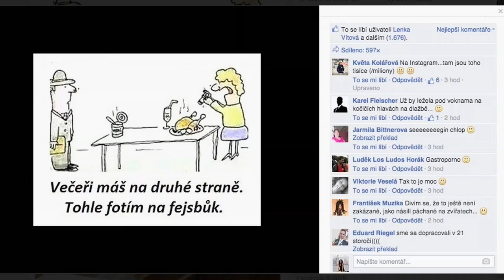1. Josef Dvořák - Show Jana Krause 14. 10. 2015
Hosté: Herec Josef Dvořák, moderátorka Lejla Abbasová a Rostislav Konopa, mj. ředitel montessori gymnázia.